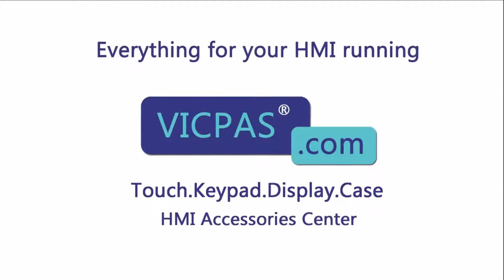How to Repair B&R Power Panel 300 4PP320-1043-31 Touch Screen Front Overlay?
B&R Power Panel 300 4PP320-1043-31 Touch Panel Glass Overlay Repair Kit
where you can find B and R PP300 4PP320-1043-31 Touchscreen Panel and protective film, more part and product detail than you ever thought possible!

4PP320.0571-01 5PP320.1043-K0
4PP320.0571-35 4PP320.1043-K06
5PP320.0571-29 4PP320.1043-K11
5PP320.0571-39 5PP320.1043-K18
5PP320.0571-K02 5PP320.1044-K04
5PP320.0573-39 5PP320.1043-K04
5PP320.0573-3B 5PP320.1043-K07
5PP320.0571-K17 5PP320.1043-K10
5PP320.0571-K05 5PP320.1043-K12
5PP320.0571-K06 5PP320.1043-K14
5PP320.0571-K10 5PP320.1043-K16
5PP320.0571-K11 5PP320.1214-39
5PP320.0571-K12 5PP320.1214-K09
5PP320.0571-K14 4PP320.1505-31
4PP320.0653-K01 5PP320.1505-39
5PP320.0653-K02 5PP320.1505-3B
5PP320.0653-K03 5PP320.1505-K04
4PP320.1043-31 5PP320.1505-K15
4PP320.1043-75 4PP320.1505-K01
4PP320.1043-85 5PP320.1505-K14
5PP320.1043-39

VICPAS is the global leading provider of full B&R Power Panel 300 HMI for replacement, we have inventory touchscreen glass, membrane keypad and other accessories for B&R repair replacement.

Skype:cmt-kandy
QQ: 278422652